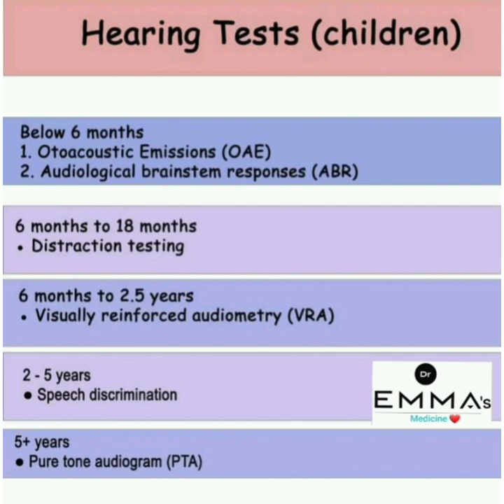💠 Hearing tests ( Children )